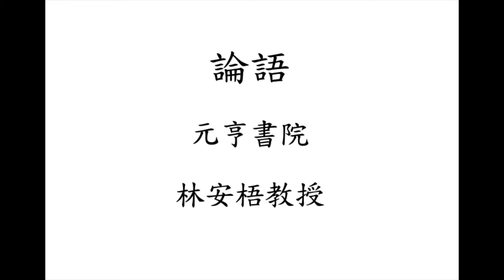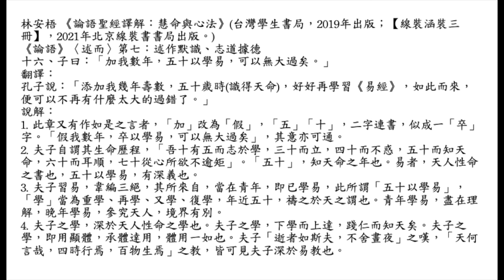元亨書院 林安梧教授 論語述而第七 第十六章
林安梧 《論語聖經譯解：慧命與心法》(台灣學生書局，2019年出版；【線裝涵裝三冊】，2021年北京線裝書書局出版。)
《論語》〈述而〉第七：述作默識、志道據德
十六、子曰：「加我數年，五十以學易，可以無大過矣。」
翻譯：
孔子說：「添加我幾年壽數，五十歲時(識得天命)，好好再學習《易經》，如此而來，便可以不再有什麼太大的過錯了。」
說解：
1. 此章又有作如是之言者，「加」改為「假」，「五」「十」，二字連書，似成一「卒」字。「假我數年，卒以學易，可以無大過矣」，其意亦可通。
2. 夫子自謂其生命歷程，「吾十有五而志於學，三十而立，四十而不惑，五十而知天命，六十而耳順，七十從心所欲不逾矩」。「五十」，知天命之年也。易者，天人性命之書也，五十以學易，有深義也。
3. 夫子習易，韋編三絕，其所來自，當在青年，即已學易，此所謂「五十以學易」，「學」當為重學、再學、又學、復學，年近五十，禱之於天之謂也。青年學易，盡在理解，晚年學易，參究天人，境界有別。
4. 夫子之學，深於天人性命之學也。夫子之學，下學而上達，踐仁而知天矣。夫子之學，即用顯體，承體達用，體用一如也。夫子「逝者如斯夫，不舍晝夜」之嘆，「天何言哉，四時行焉，百物生焉」之教，皆可見夫子深於易教也。